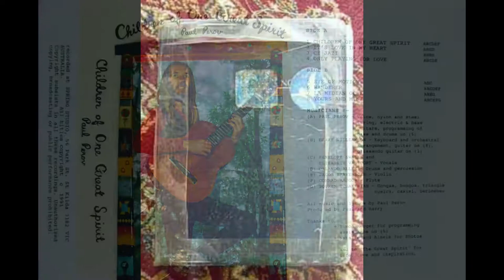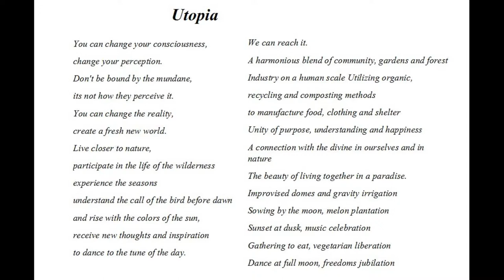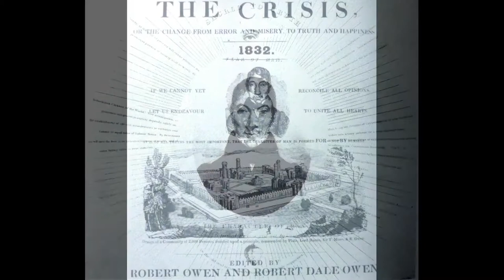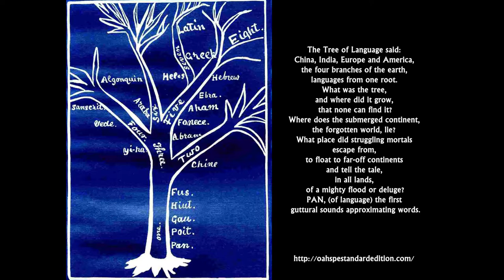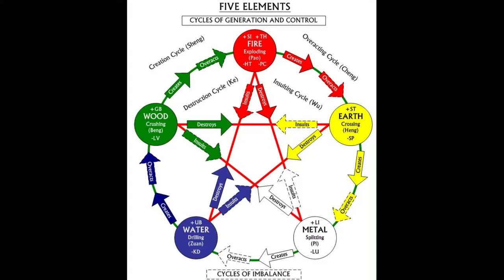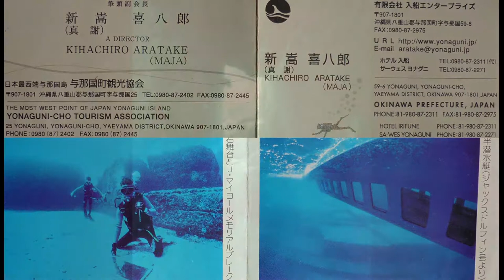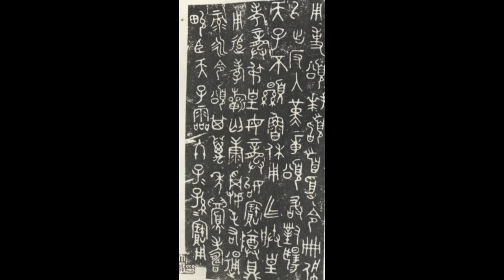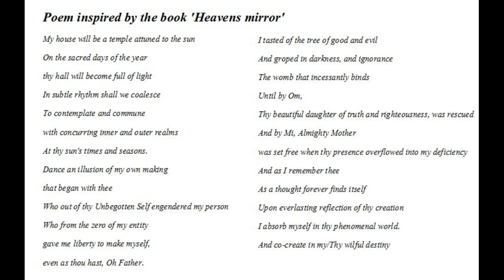Ce Jazi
In this instrumental I play acoustic guitar and share poetry, arts and crafts.
Then is an image of the Buddhist "wheel of life".
During my “Utopia” poem images are given of Robert Owen's utopian community

which inspired a young Engels, who inspired Marx, and became the beginning of socialism.
 Then images of the Shalam Community founded by J. Newbrough, the channeller of Oahspe.

The images then become that of a Sedona community which I stayed with briefly, a place which still reminds us of humanity's aspiration for a lost primordial utopian in some ways.
The utopia theme becomes the tale of a mighty flood, which is elaborated on in Plato's Republic, whose mystique can be resolved by the account of the submerged forgotten continent of Pan. Here it is alleged that civilisation and language took root in antediluvian times, and from this lost continent a vestige endures on the four major continents today, explaining why even today researches are finding a common origin of all languages and cultures worldwide despite their isolation.
Images here are of the map of Pan (up to 24,000 years ago), superimposed on the Tharp Map.

The tempo picks up and the violin and acoustic guitar solo breaks into fast electric guitar.
Images here include a Kofun (megalithic tombs or tumuli of Japan) in Nara. It is hidden in the trees. The moat is now a lake. And later images show the cover of Dr Kimura's book about his findings from Yonaguni, and the "underwater pyramid" images, of which, though I didn't take them myself, I can testify to, having seen the so called "Yonaguni monument" myself while diving with a group of Japanese, with Aratake at the helm.
In the last image I compare a symbol used by the great grandson of Colonel James Churchward (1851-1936) in his

My-Mu.com

website with a sign from the Mayan 'Nunnery Quadrangle' at Uxmal, and the Mound Builders tablet of Oahspe

The instrumental is accompanied with live percussion by Souren, and synthesised orchestration by Harry Williamson.

I tell the whole story in these links